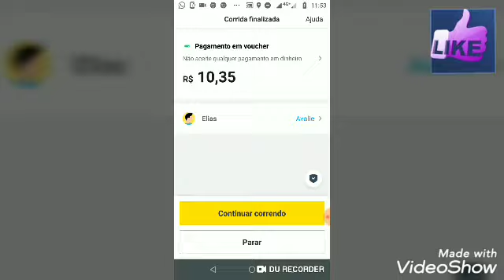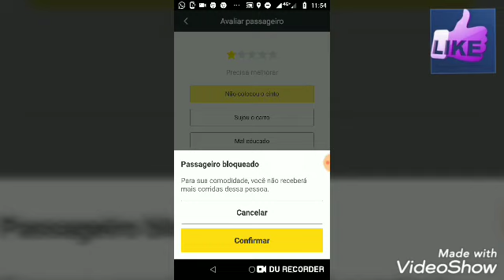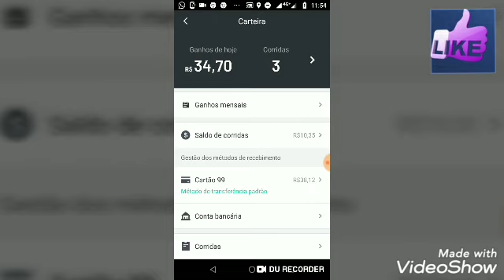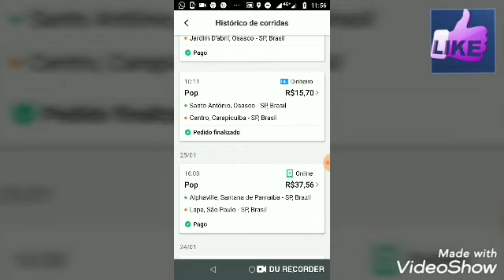Motorista agora dá para bloquear( passageiro) 99pop e Uber